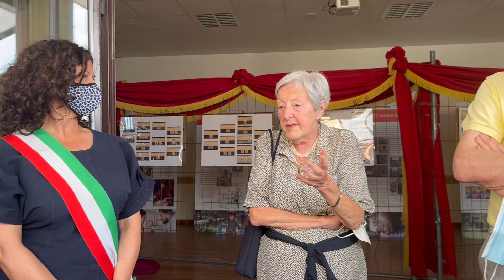Pinciroli e Langé, Avis Borsano - Busto Arsizio